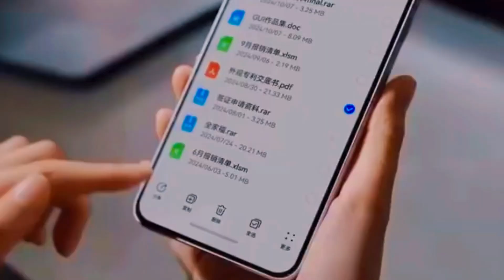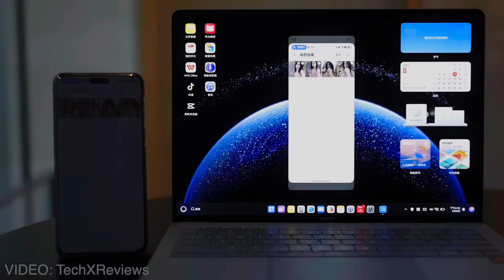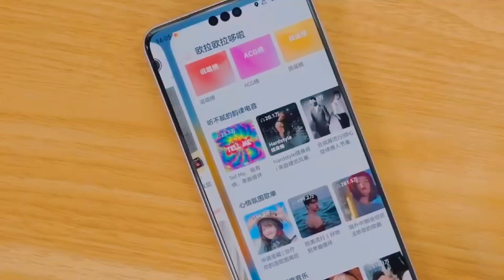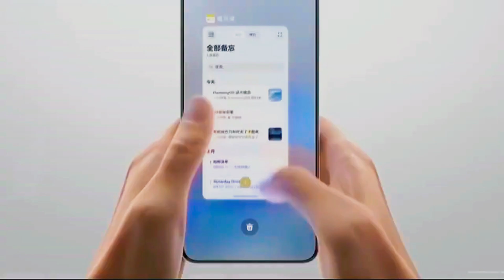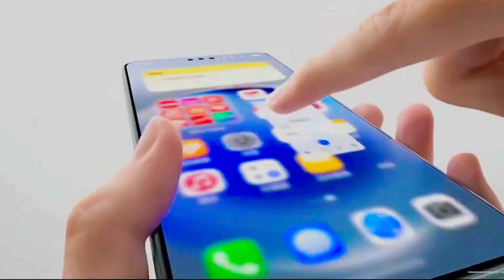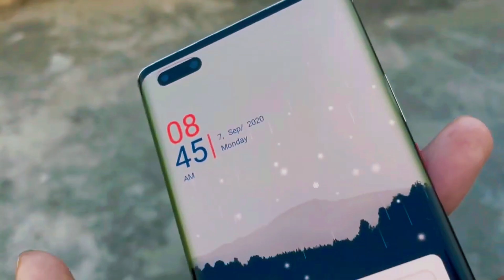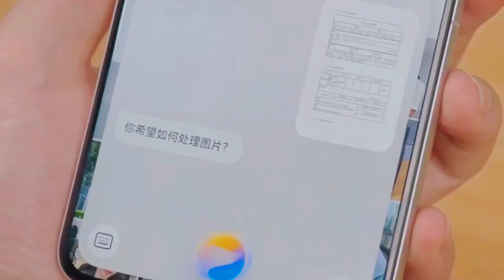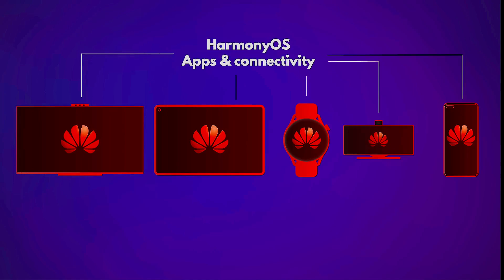One OS to Rule Them All – The Threat to Apple & Google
HarmonyOS is not just a phone operating system — it’s Huawei’s bold move to connect everything from your smartphone to your car, fridge, and smartwatch into one seamless ecosystem. In this video, we break down **how HarmonyOS works, why it’s a threat to Apple and Google**, and the big changes it could bring to the future of technology.

* What makes HarmonyOS different from Android & iOS
* Huawei’s **Super Device** concept explained
* How HarmonyOS connects your home, car, and devices effortlessly
* Why Apple and Google should be worried
* The challenges Huawei faces in global markets
* Possible tipping points for global adoption

If HarmonyOS succeeds, it could reshape the tech industry, change how devices work together, and disrupt Apple and Google’s dominance. This isn’t just a battle of phones — it’s a war for the future of connected technology.